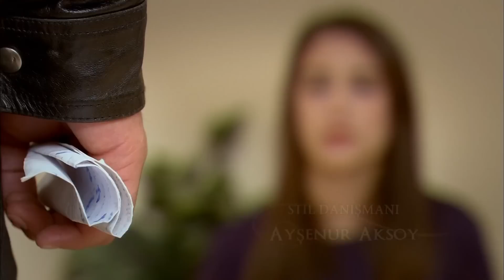Feriha Duble Farsi فریحا‎ قسمت 100 سریال‎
خلاصه داستان

ازیگران:
هازل کایا
وحیده پرچین
چاتای اولوسوی
متین چکمز
جیدا آتش
صدف شاهین
یوسف آک‌گون
دنیز اوگور